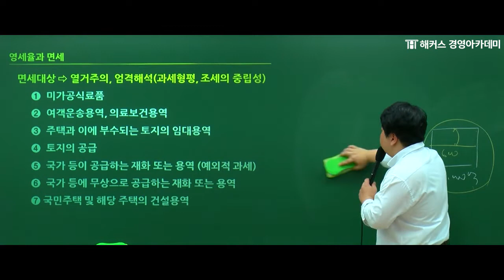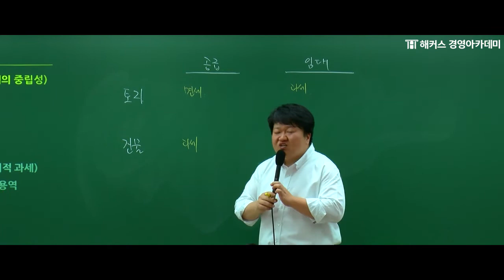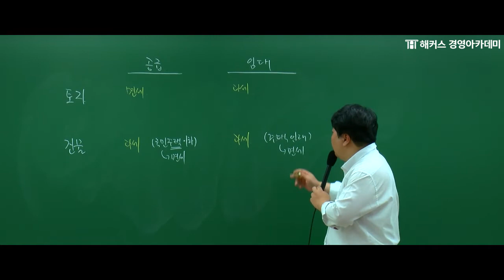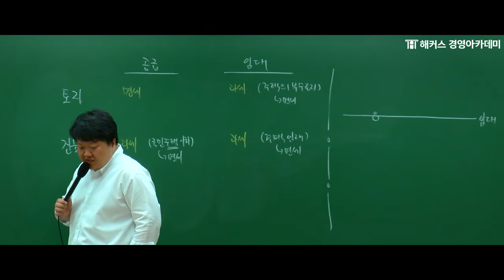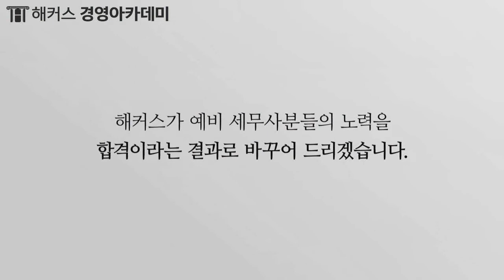[해커스 세무사] 세무사 1차 - 세법 - 부동산 면세 _ 원재훈 교수님